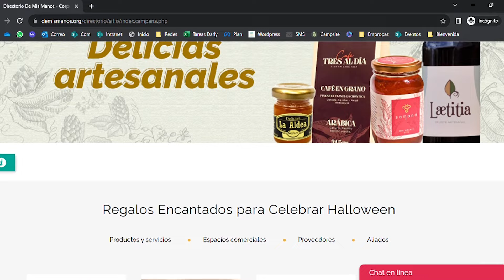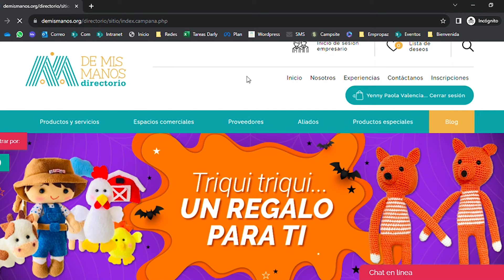Directorio De Mis Manos